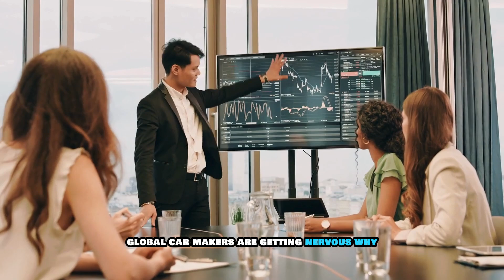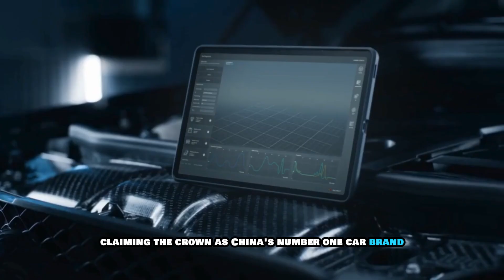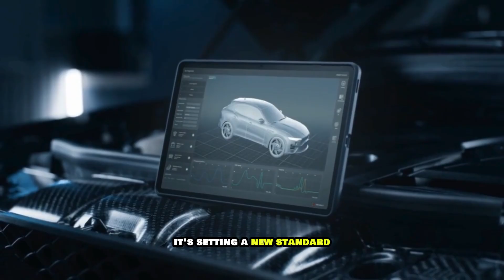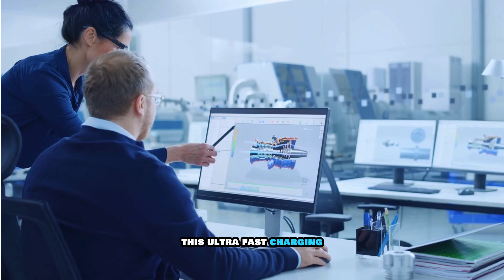BYD CEO : This New All solid state batteries with 10 Minutes Charging!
BREAKING NEWS from BYD!
The CEO of BYD has just unveiled a revolutionary new all-solid-state battery technology capable of fully charging in just 10 minutes! This breakthrough could change the future of EVs, making electric vehicles more efficient, safer, and faster to charge than ever before.

In this video, we break down everything you need to know about BYD's announcement — how the technology works, what it means for the global EV market, and how it compares to current lithium-ion batteries.

Solid-state batteries are the future, and BYD is leading the charge!